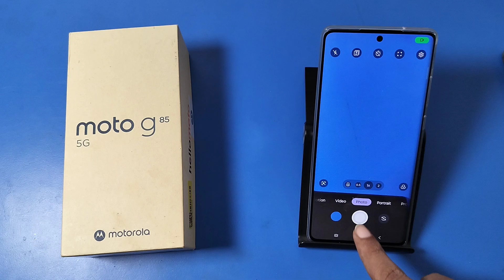How to off camera watermark in Moto G85 5G || Moto me camera watermark band kaise karen